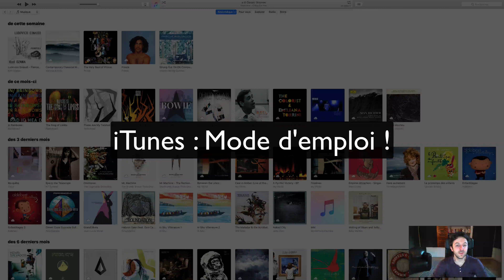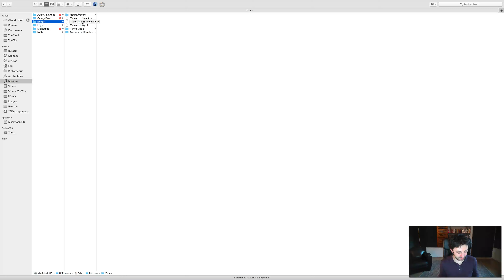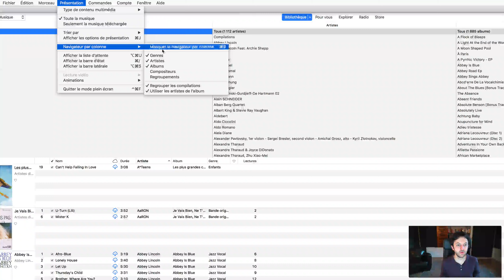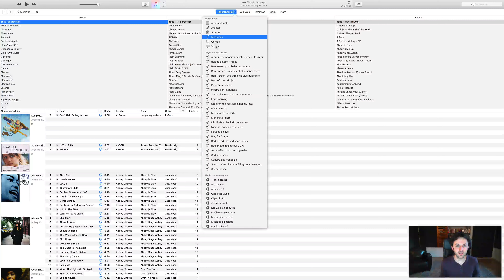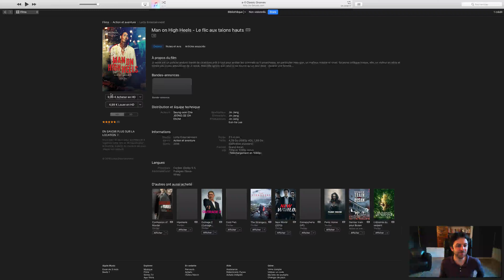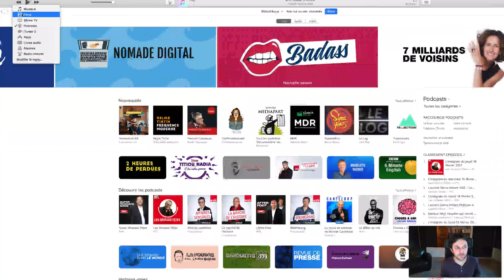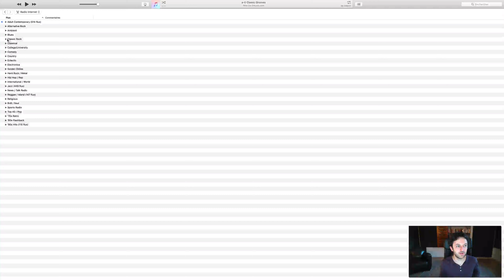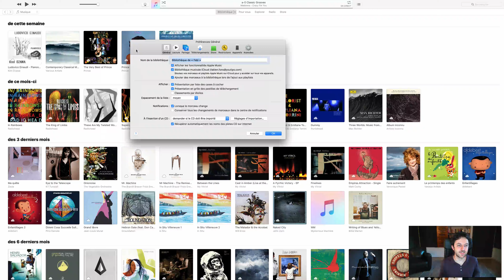iTunes mode d'emploi